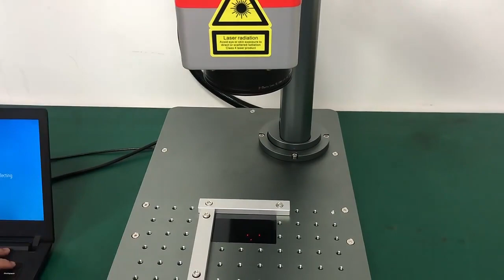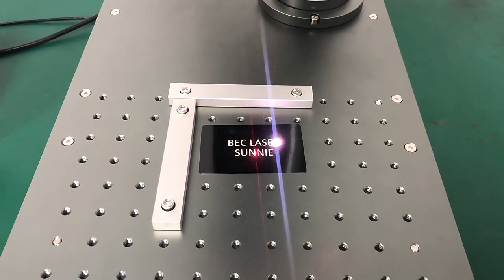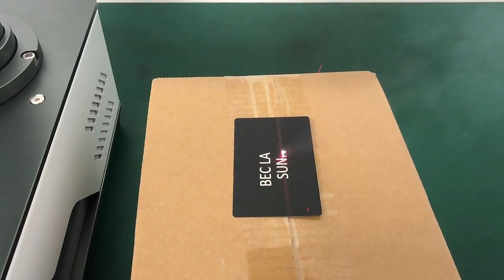portable small mini 20w 30w fiber laser marking machine for plastic steel aluminum gold silver rings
If you're trying to start your own business, which needs low-power to mark on the materials’ surface, like metal cards, customizing phone shells and jewelry things. 20W MINI MACHINE is your best choice! It can be used in various kinds of places, like studio, home ,office or workshop, etc.

Just need to connect to the computer, you can work anytime, anywhere without any other consumables!